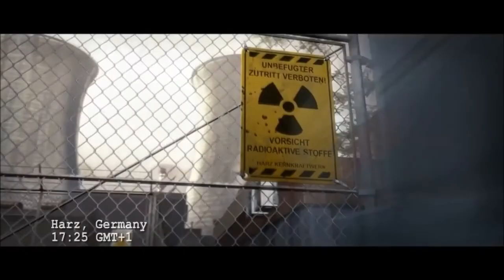Zapowiedź kanału / w battoni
Zapowiedź kanału MrTwister